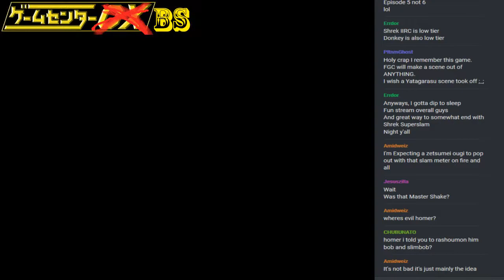Short-Play - Shrek Superslam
The most competitive game we've played on the show!